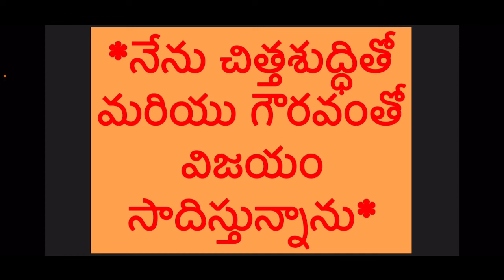నేను చిత్తశుద్ధితో మరియు గౌరవంతో విజయం సాదిస్తున్నాను - Affirmations in Telugu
Listen these affirmations to attract winning attitude